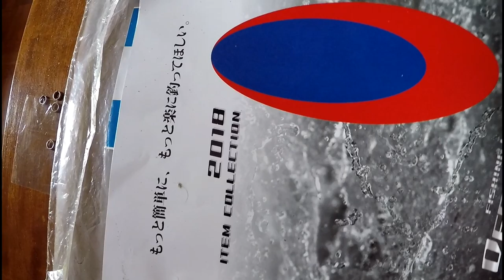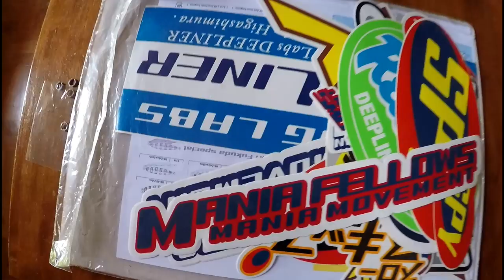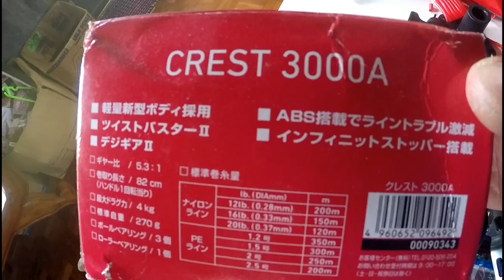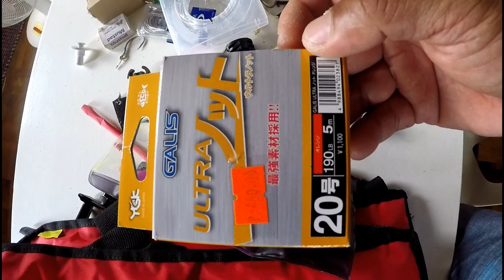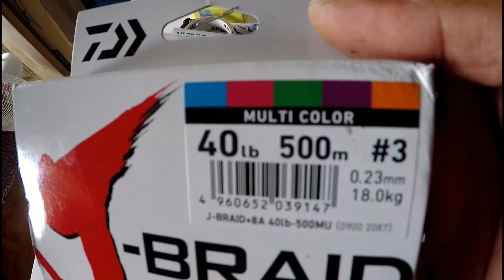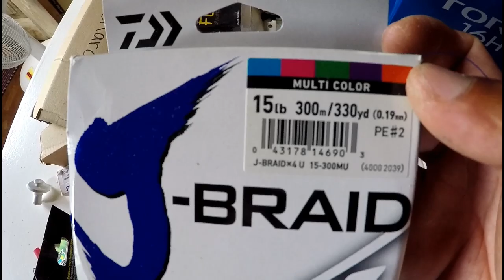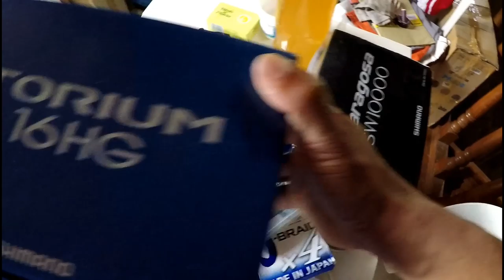What's on my Table Vlog |Too many Metal Jig collection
Being enthusiastic in fishing will result to overwhelming collection of fishing items. Lol